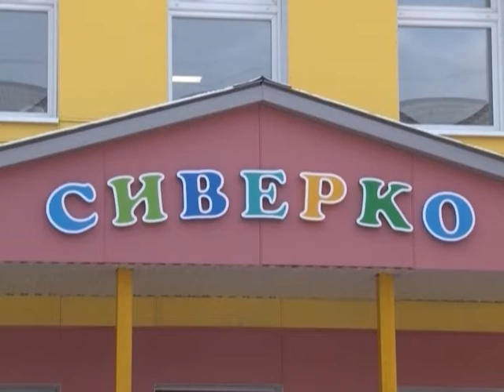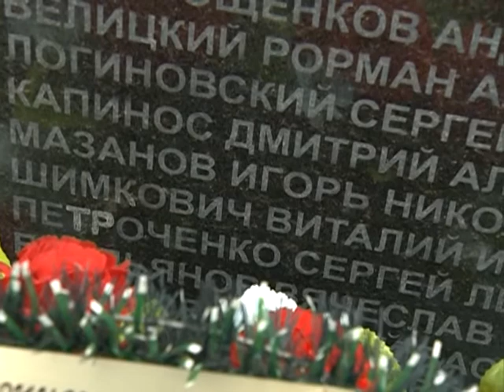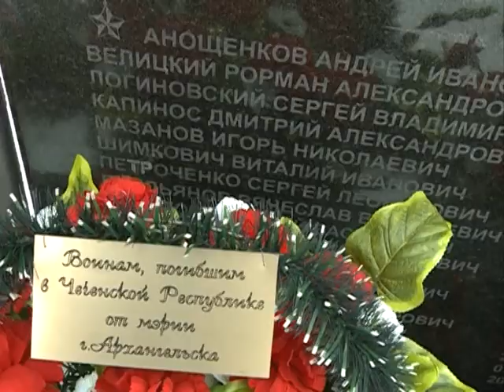Городские подробности, эфир 14.12.2014